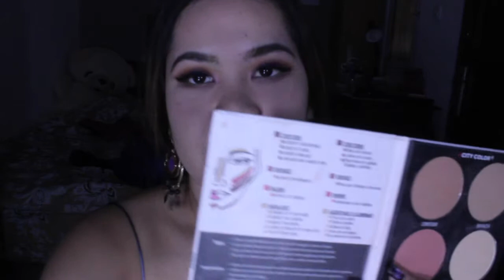TASYA FARASYA SUNSET PALLETE MIZZU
HALOO... BEAUTIES.
KALI INI AKU AKAN MEMBERIKAN TANGGAPAN TENTANG PALLETE EYESHADOW DARI COLAB TASYA FARASYA DENGAN MIZZU DAN JUGA NIVEA HOPE YOU LIKE THIS VIDEO